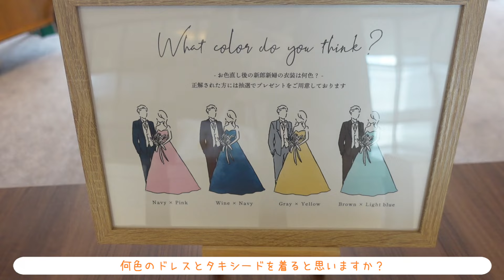2年越し…。念願の結婚式を挙げてきました💐挙式・披露宴を全部見せ！！！【結婚式】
◾️お仕事依頼◾️
全力でお仕事させて頂きます！お仕事ご依頼お待ちしております^^！

▽オリジナルワンピ＆アクセサリーグッズ

◾️日向結衣オリジナルアクセサリー•グッズ◾️

ただいま準備中…